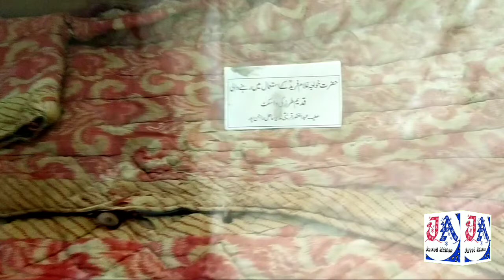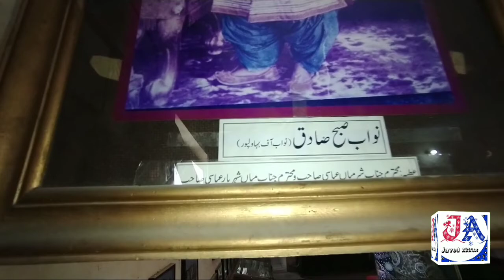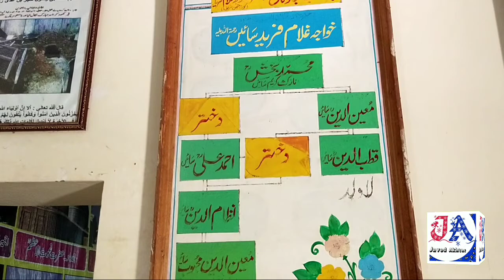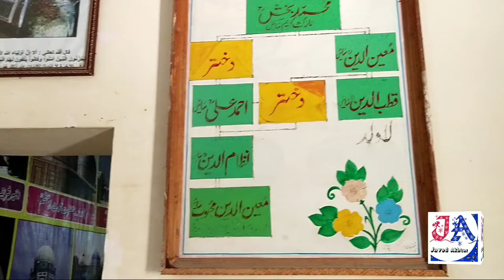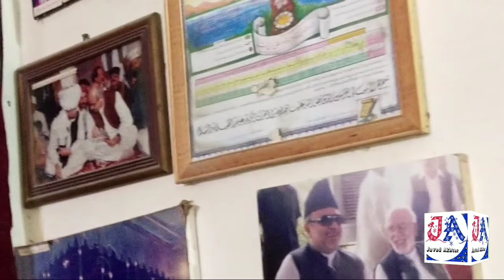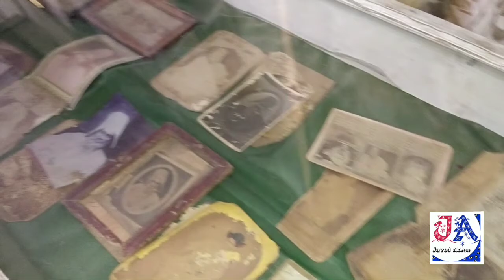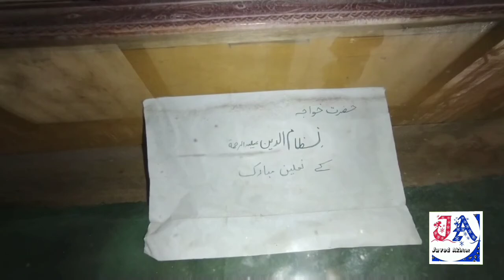Visit to Khawja Fareed Meusum and Liberary Kot Mithan 2020 | javed Bhai official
Hello friends, in today's video we will show you the library of Hazrat Khawaja Ghulam Farid and what is in the museum there is explained in this video. You must watch the video till the end and watch our channel.